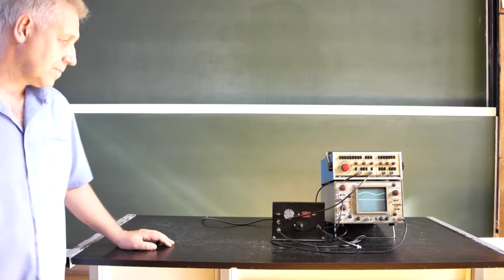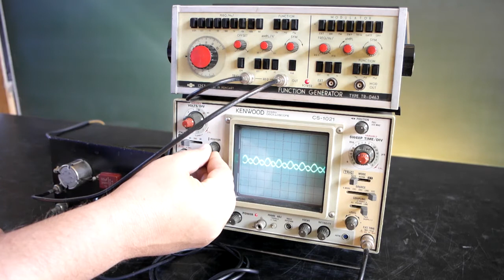Kényszerrezgés I. - Forced Oscillation I.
Egy soros RLC rezgőkört fogunk vizsgálni. A bemenetére állandó feszültségű, változtatható frekvenciájú jelgenerátort kapcsolunk. A kétsugaras oszcilloszkópon a felső jel a jelgenerátor, míg az alsó jel a rezgőkör kimenetén megjelenő feszültséget mutatja. Alacsony frekvencián a két jel amplitúdója és fázishelyzete azonos. A frekvencia növelésével csak az alsó, a rezgőkör kimenetén megjelenő feszültség amplitúdója változik. Figyeljük meg, hogy a frekvencia változásával a két jel fázishelyzete is változik. A frekvencia növelésekor az amplitúdó egy darabig növekszik, maximum értékénél a fázishelyzet kilencven fok. Ekkor a rezgőkört a rezonancia frekvenciájára hangoltuk. A további frekvencia növelés hatására az amplitúdó csökken, a fázishelyzet száznyolcvan fokra tolódik.

Let us examine a RLC series circuit. We attach a signal generator with a constant voltage and changeable frequency to the input. On the dual-beam oscilloscope, the top signal is the signal generator, while the bottom shows the signal coming out of the circuit. On a low frequency, the two amplitudes and frequencies will be nearly the same. As we increase the frequency, only the bottom signal’s amplitude will change. Let us observe that as we change the frequency, the two signal’s phase positions will also change. With the frequency increase, the amplitude increases for a while, and is maximal at a 90 degree phase position. Then we have matched the frequency with the resonance frequency of the circuit. If we continue to increase the frequency, the amplitude will now decrease, and the phase position will eventually reach 180 degrees.